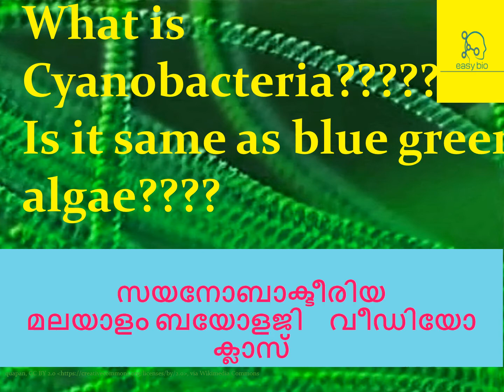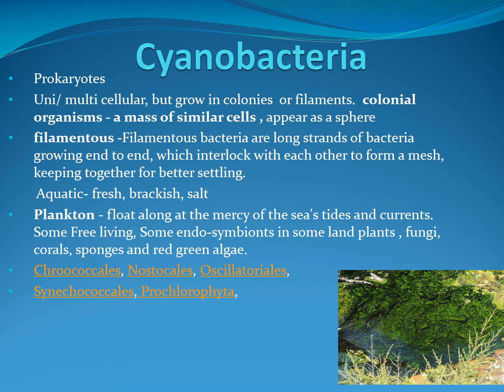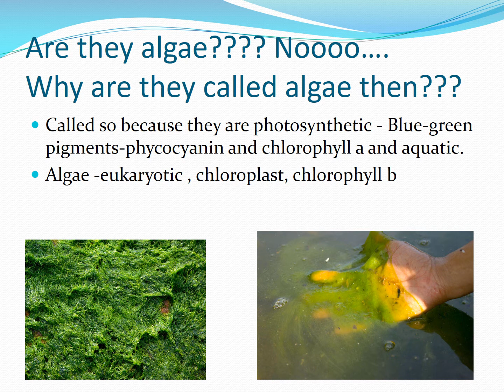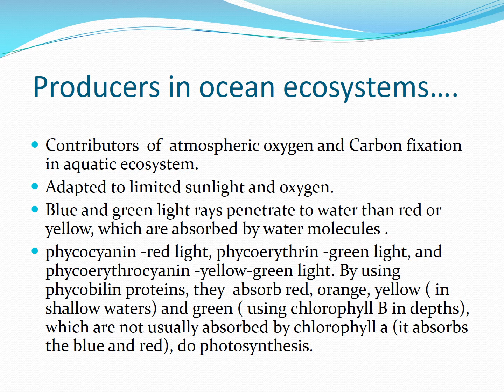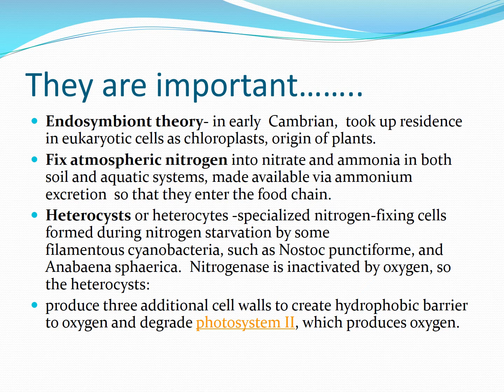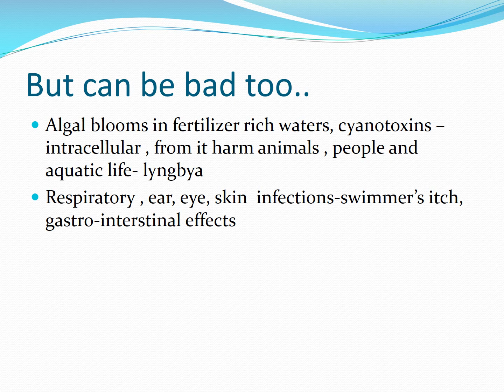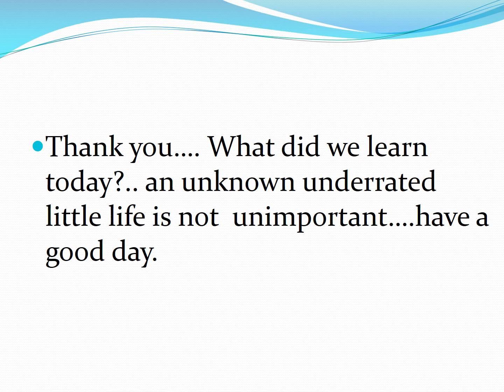Cyanobacteria, Blue green algae, Nitrogen fixation, Endosymbiont theory, Algal blooms.